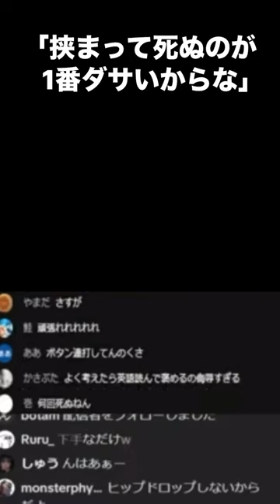【ネネチニャン】「挟まって死ぬのが1番ダサイからな」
このシーンを切り抜いて欲しい！など
ご要望がありましたら、ぜひコメント下さい。